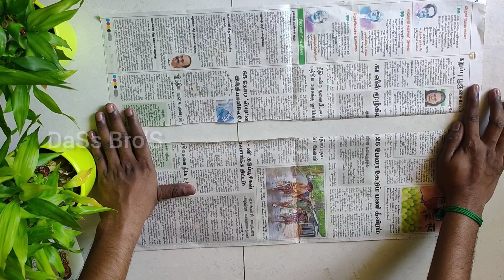Easy Decoration Craft work with Newspaper| DIY Room Decor| Paper Craft| 09 June 2021| DaSs Bro'S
Simple Things need to make this paper craft
1. Newspaper
2. Fevicol
3. Acrylic Paint with brush - As your Choice
4. Scissor
5. Teddy - Optional
6. Use it as pen stand or flower vase - As your Choice